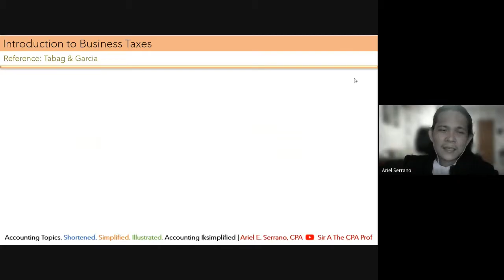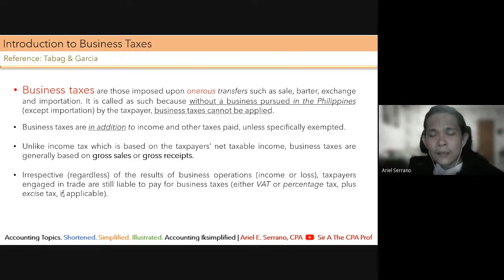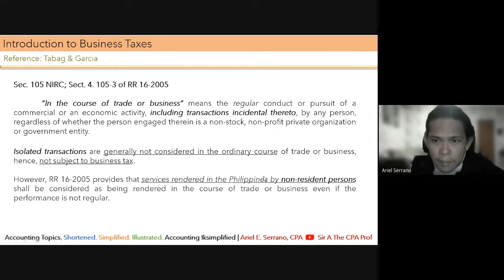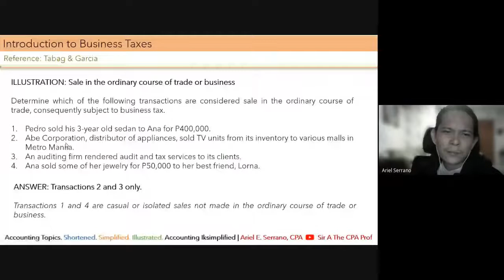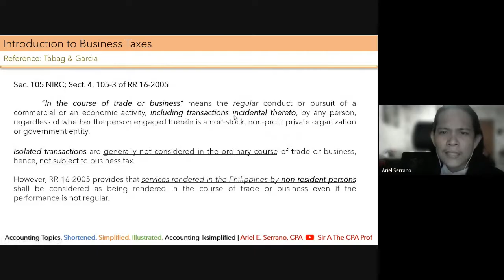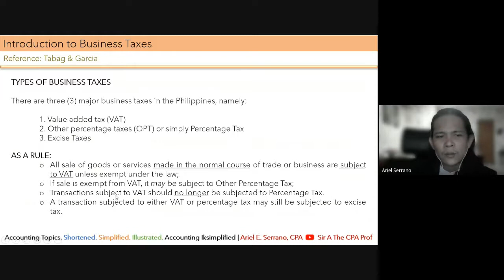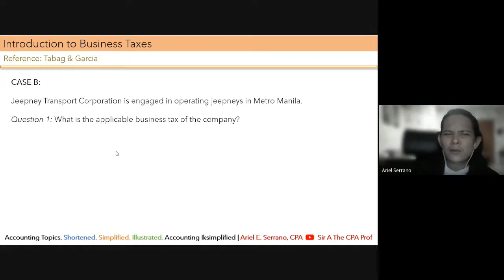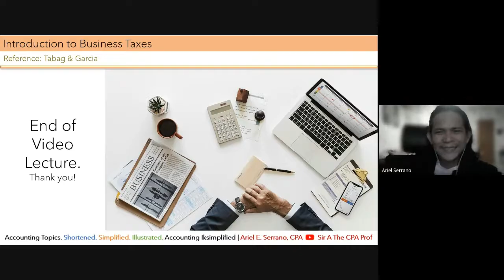Introduction to Business Taxes | Three (3) Types of Business Taxes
This video lecture is an introductory discussion of business taxes and identification of the three types of business taxes. Reference of the material is that of Sir Enrico Tabag and Sir Earl Garcia.